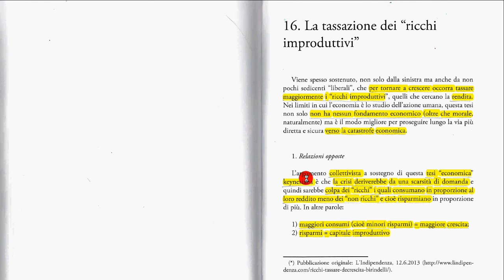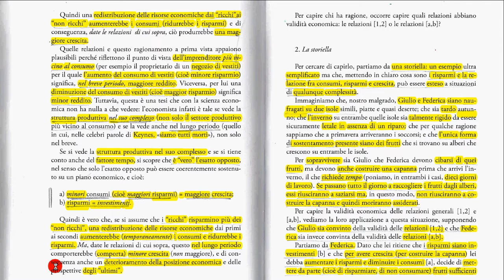16a La tassazione dei ricchi improduttivi